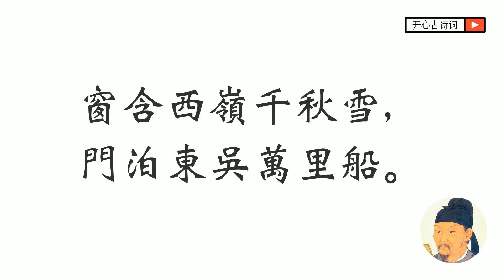絕句四首 三 杜甫 绝句 唐诗三百首 七言绝句 小学古诗 Famous Chinese Poetry Jue Ju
絕句四首 三 / 唐 杜甫

兩箇黃鸝鳴翠柳，一行白鷺上青天。
窗含西嶺千秋雪，門泊東吳萬里船。